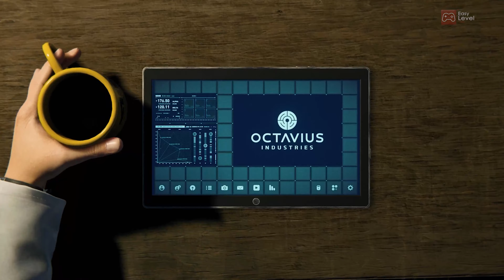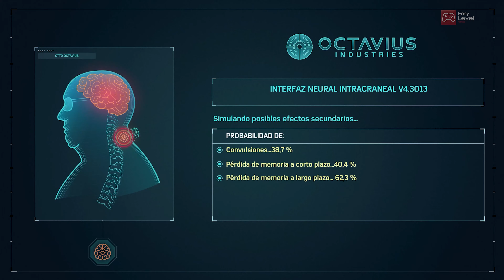Marvel Spiderman PS5 Remastered - Gameplay Parte 7 (Dificultad Ultimate) II Español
Peter Parker veterano que ha pulido sus habilidades en la lucha contra el crimen en Nueva York. A su vez, también lucha por poner en orden su caótica vida personal y su carrera, con el destino de la Nueva York de Marvel en sus manos.

¡Sígueme!